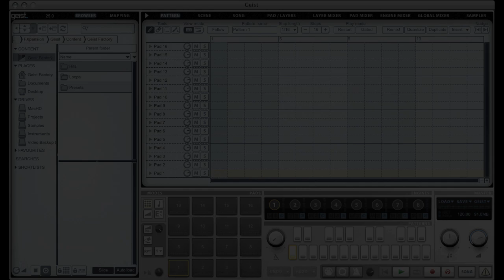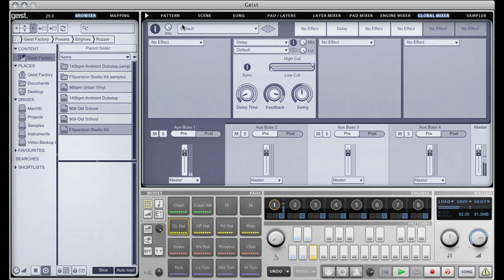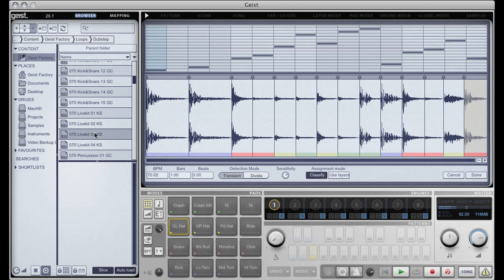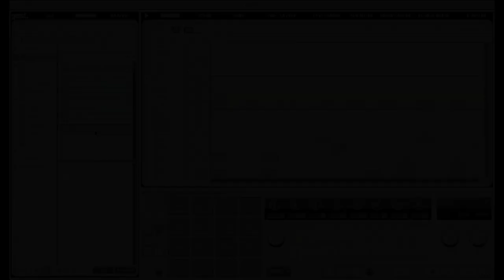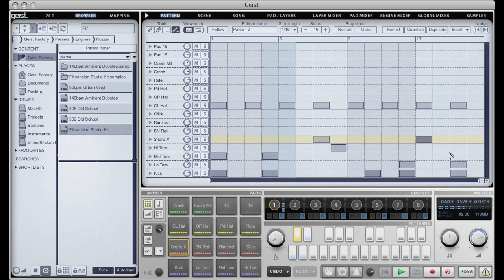FXpansion Geist Tutorial 04 - Patterns Pads and Layers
In this tutorial we take a look at programming patterns in Geist as well as editing pads and layers to create kits.